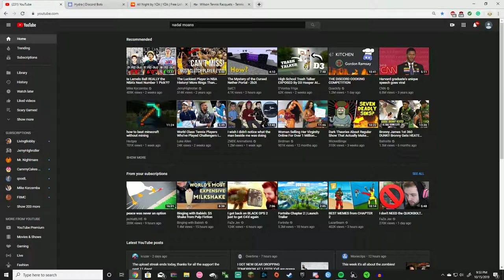mic's mike pt. idek